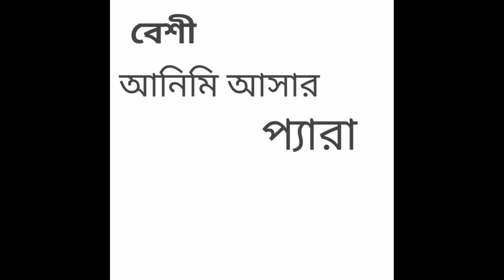All The Trouble In The Free Fire Game 😑🥴😵.Freefire Gameplay.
you love Freefire.If you love freefire game.If you love Freefire gameplay.
Freefire gaming video.If you love funny game. Also want to see many more fun and popular games. Then you are coming right channel.

 Free Fire is a 2016 British black comedy-action film directed by Ben Wheatley, from a screenplay by Wheatley and Amy Jump. It stars Sharlto Copley, Armie Hammer, Brie Larson, Cillian Murphy, Jack Reynor, Babou Ceesay, Enzo Cilenti, Sam Riley, Michael Smiley and Noah Taylor.The film had its world premiere at the Toronto International Film Festival on 8 September 2016,[4] and also served as the closer of the 2016 BFI London Film Festival on 16 October.[5] The film was theatrically released in the United Kingdom on 31 March 2017, by StudioCanal UK, and in the United States on 21 April 2017, by A24.

Plot Edit
In 1978, driving to meet IRA members Chris (Cillian Murphy) and Frank (Michael Smiley), Stevo (Sam Riley) tells Bernie (Enzo Cilenti) that he was beaten up the previous day by the cousin of a woman he assaulted. The group meet outside a Boston warehouse with intermediary Justine (Brie Larson), and a representative, Ord (Armie Hammer), leads them inside. The group is there to buy guns from arms dealer Vernon (Sharlto Copley) and his associates, Martin (Babou Ceesay), Harry (Jack Reynor) and Gordon (Noah Taylor). Despite tensions between the two groups and the fact that Vernon supplied the wrong rifles, the weapons are unloaded from a van and Chris’ group hands over the money in a briefcase.

Stevo realizes that Harry was the one who beat him up the day before, and refuses to go near him, irritating Frank. Harry eventually notices and lashes out at Stevo, furthering the tensions between the groups. Stevo seemingly apologises, but then brags about what he did to Harry's cousin. Infuriated, Harry shoots Stevo in the shoulder. Both groups split off and begin shooting at each other. Martin, who was holding the briefcase, is grazed by a bullet in the head. The briefcase now lies in the open, with Vernon attempting to coerce his men to get it.

Bernie is shot in the back by Vernon and dies. Soon, two men with rifles begin shooting at both groups. One of them, Jimmy (Mark Monero), is killed, and the other is recognised by Ord as Howie (Patrick Bergin), who explains that he was hired to kill everyone and take the money. Before Howie can reveal who hired him, he is shot dead by Chris's group. Chris, defending Justine, requests that Vernon's group let her go. Gordon crawls after her, intent on killing her.

freefire freefire gaming#freefire gaming#zuvatar zogc